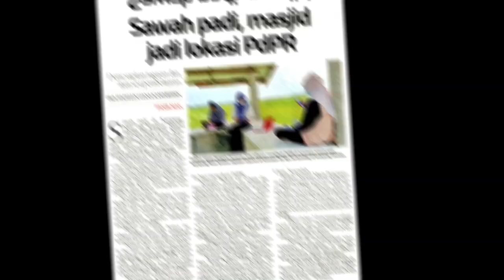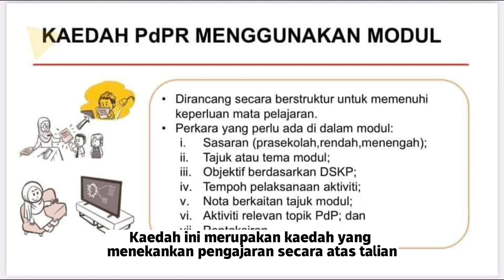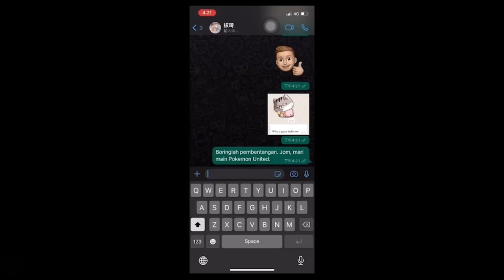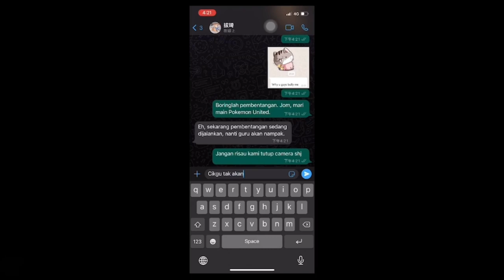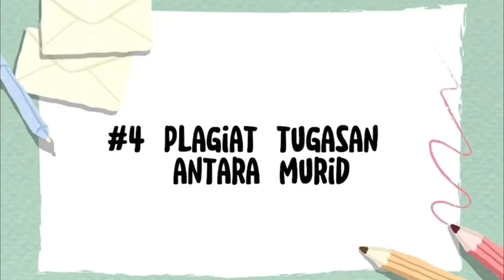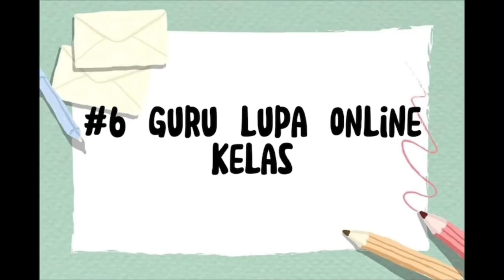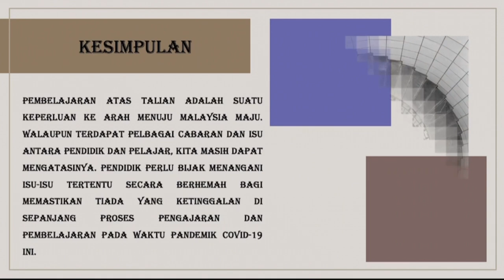Kumpulan 1: Enam Situasi Semasa PdPR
Pertandingan Video Pendek Sosiologi Pendidikan (PQI 6002)

Nama Ahli Kumpulan 1:

1) WAN NURUL WAHIDA BINTI WAN ALI (S2102958)
2) NUR MAJDIAH BINTI MAZLAN (S2111351)
3)NADIA AQILAH BINTI AZWARI (S2110331)
4)WONG PAK CHII (17174120/2)
5)FREDDIE WONG CHUNG CHEE (17149086/2)
6) FATIN SHAHIRAH BINTI AMANZURIA (S2106818)
7) AIN INSYIRAH BINTI NAZIR (S2111988)
8) JESYCA LOVERA JAKERY (17217604)